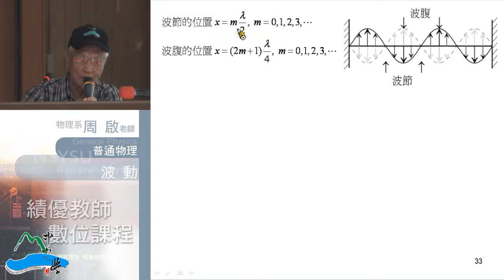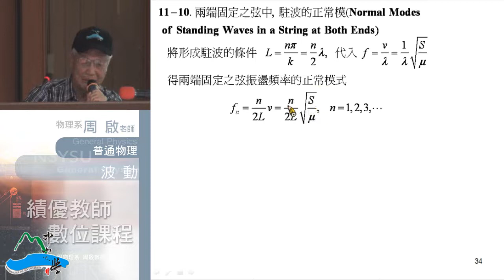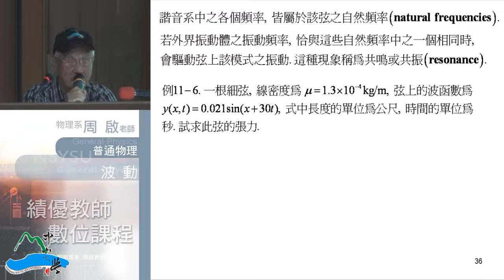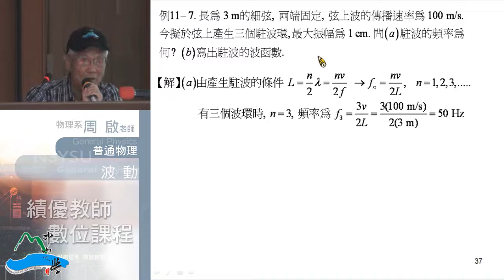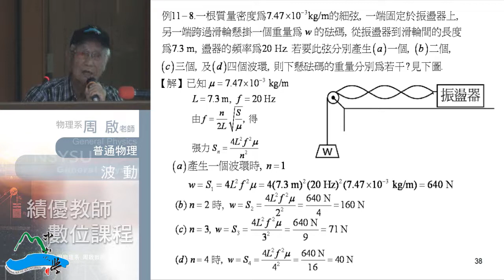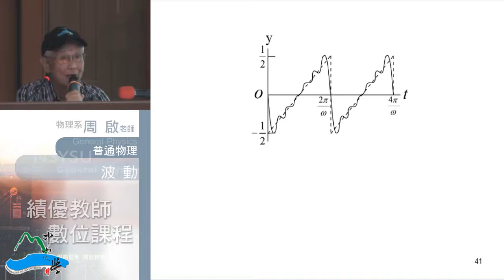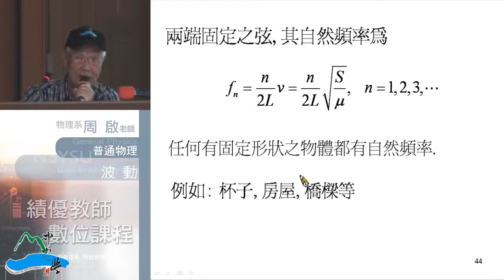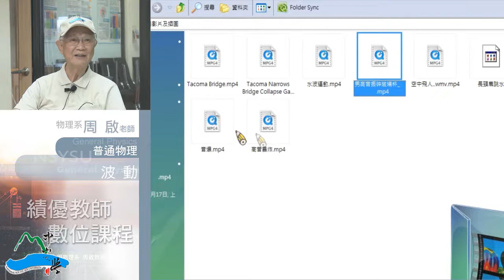普通物理102 2013 1125 01